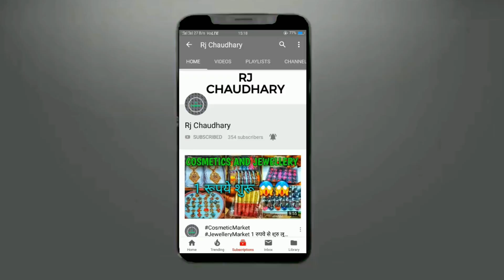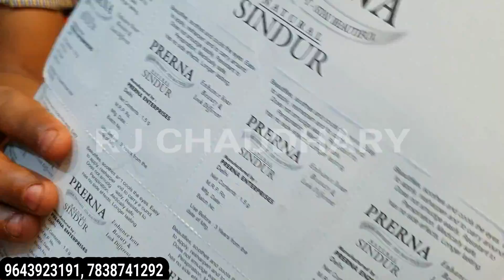Cosmetic Jewellery, Wholesale Market, Sadar Bazar, Delhi, Rj Chaudhary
Shop Name :- Bhagwati General Store